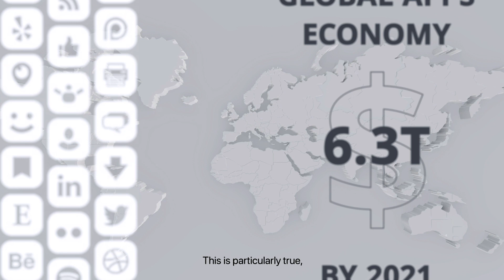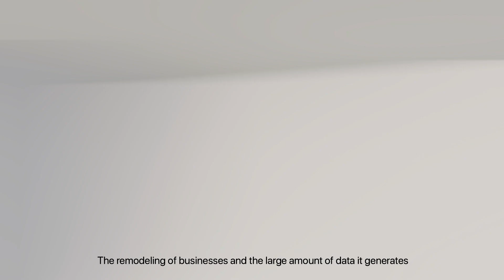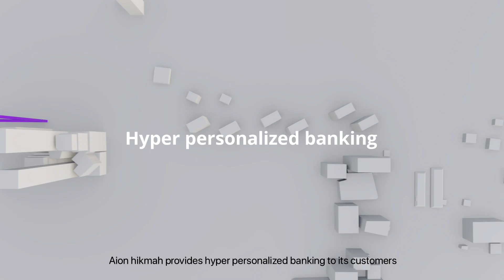Aion Hikmah - Artificial Intelligence Solution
Aion Hikmah, our AI solution, uses MachineLearning and Neuralnetworks technology to process and enhance large data analytics with evolving algorithms for faster discovery of insights and trends.

Aion Hikmah is made for AI-first banking. The entire architecture is built to identify customer journeys and cater to them, resulting in banking products that generate more revenue while costing less to make.

Aion Hikmah provides cost effective and highly scalable infrastructure to provide actionable insights with a reduced implementation time.

Using AI insights with accuracy as high as 85% of predictions, your business can unlock the value of data and apply relevant solutions to increase customerengagement, retention, and lifetime value while improving profitability and offerings.